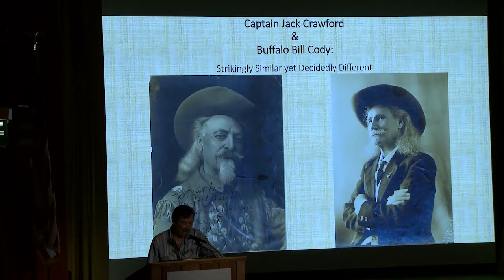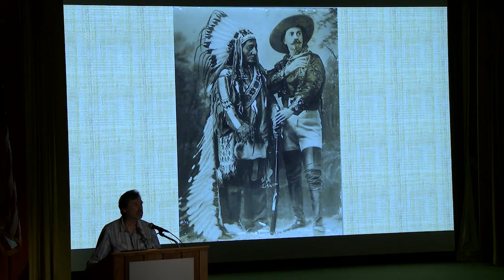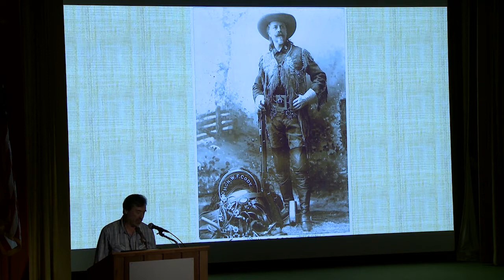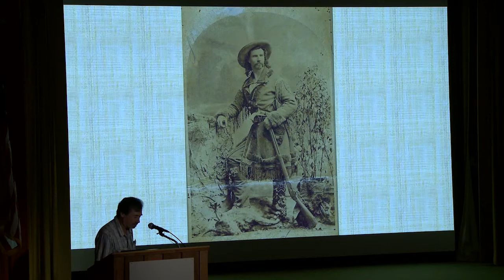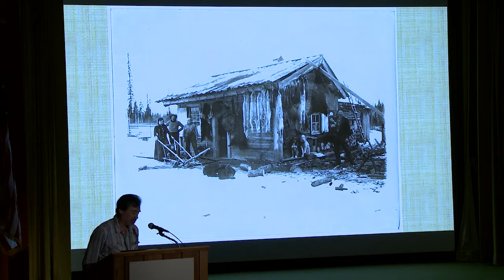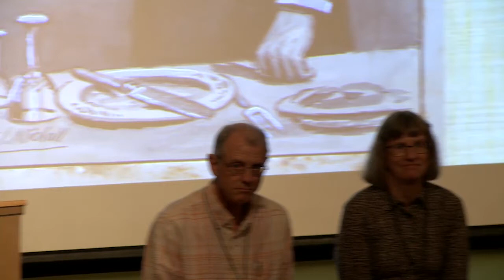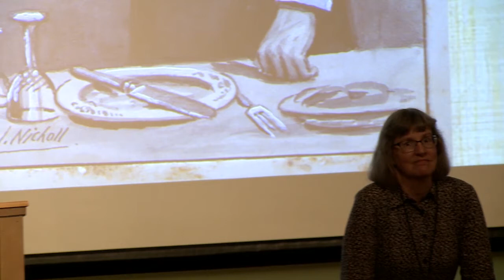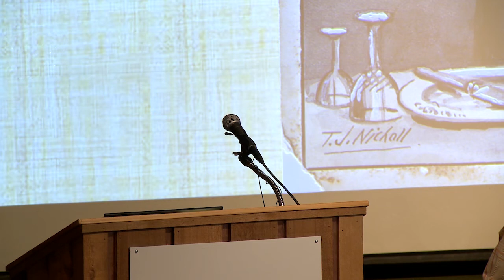Robert Palazzo, "Captain Jack Crawford and Buffalo Bill: Similar But Not Equal" & session Q&A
Robert Palazzo, historian, attorney and author.

Session 2: Becoming Buffalo Bill
Paul Hutton, Chair